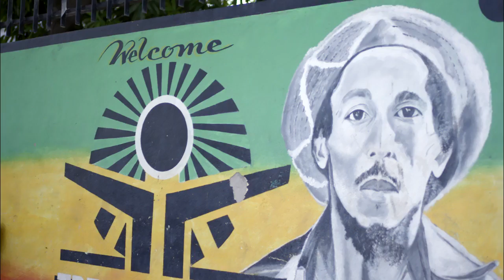Caribbean Diaspora Network